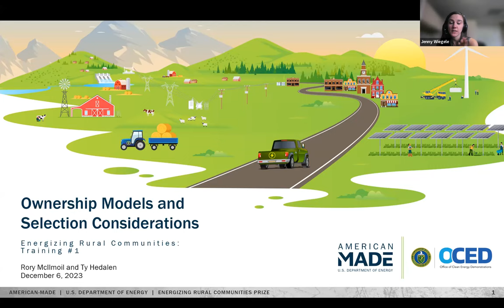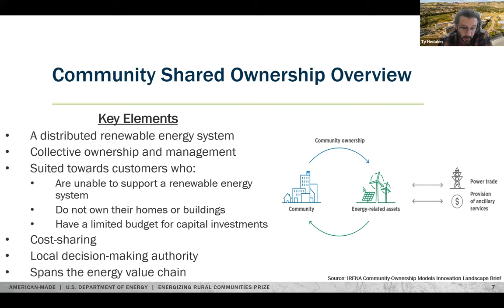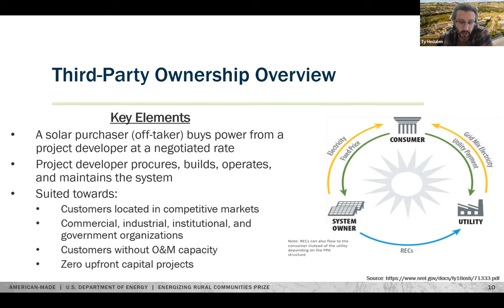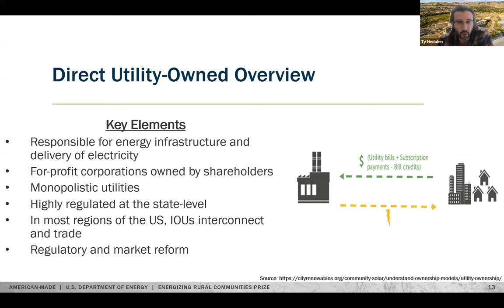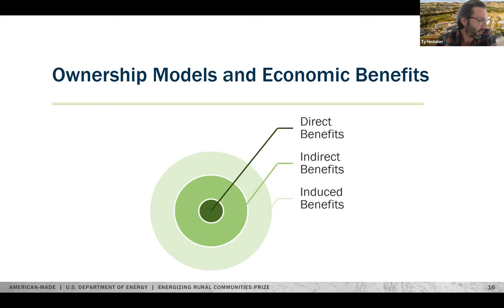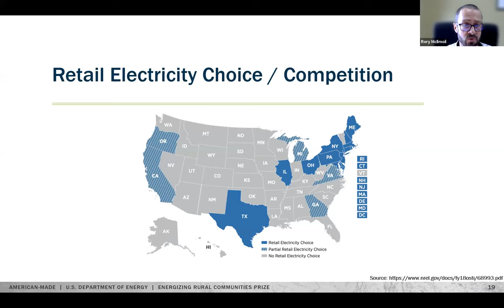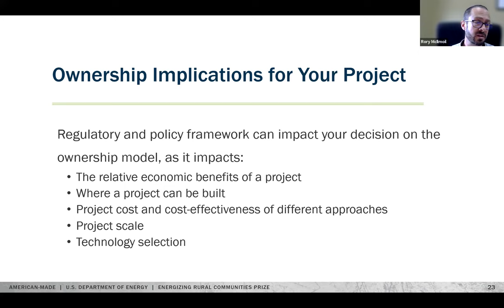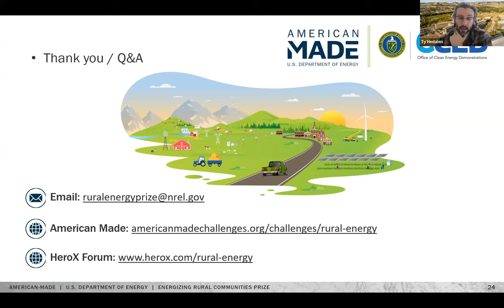Energizing Rural Communities Prize Presentation: Ownership Models and Selection Considerations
This Energizing Rural Communities Prize presentation provides an overview of possible ownership models and key considerations for selecting the best ownership model to achieve community goals.